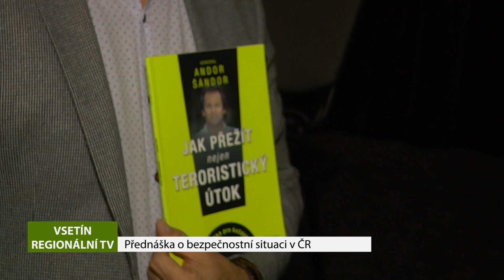Hlavní zprávy 3.4.2018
Náplavka na Rašínově nábřeží v Praze se promění, Středočeský kraj navštívila vláda v demisi, O bezpečnostní situaci besedoval se studenty vsetínského gymnázia generál v záloze Andor Šándor, Moravská Třebová se stala mistrem krajské hokejové ligy Pradubického kraje, Módní přehlídka Střední školy Strážnice,  Adrenalin na Lipenské louži.